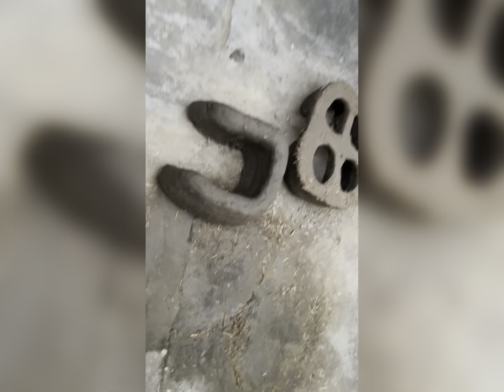आज का सफर पूरब साइड की सादी का